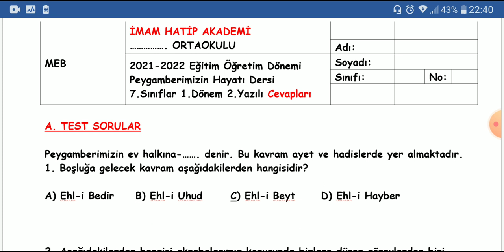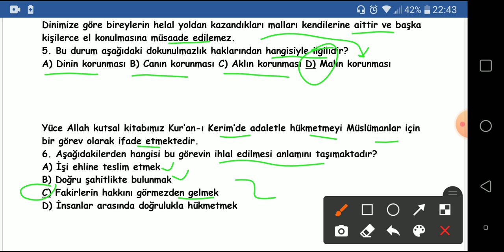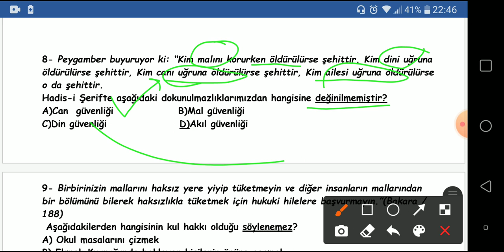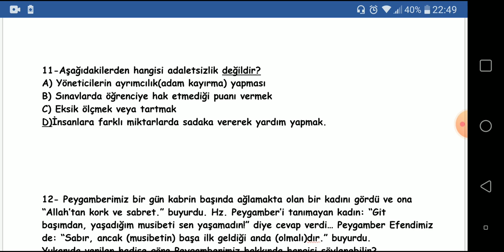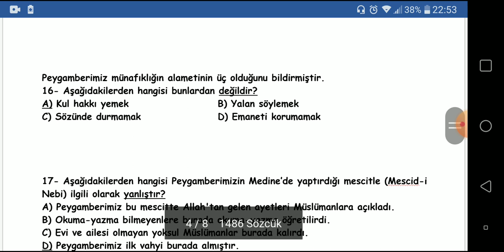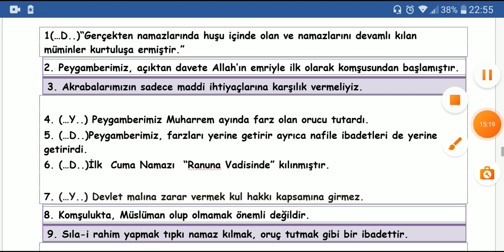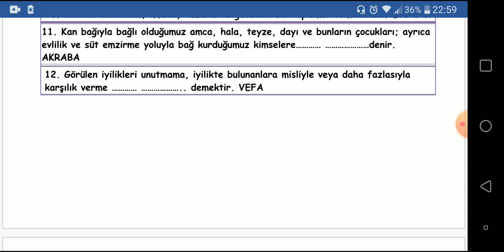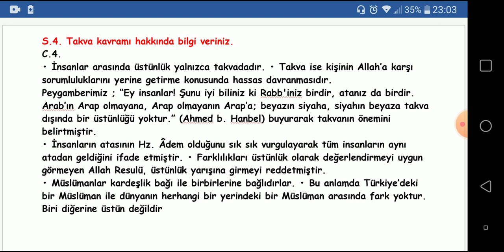7.SINIF PEYGAMBERİMİZİN HAYATI | 1.DÖNEM 2.YAZILI